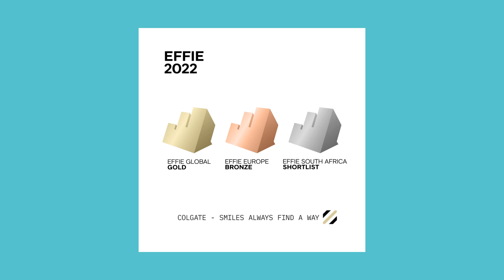VMLY&R vous souhaite une bonne année 2023 !